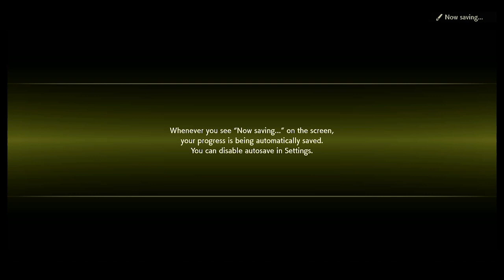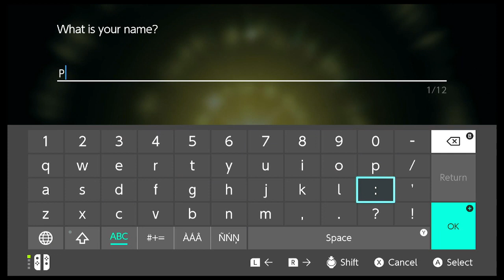Pokémon Legends Arceus Playthrough (Part 1)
In this video i begin my Pokémon Legends Arceus Playthrough. The video ranges from the beginning of the game to the part just after you battle the shinx as part of the tutorial.